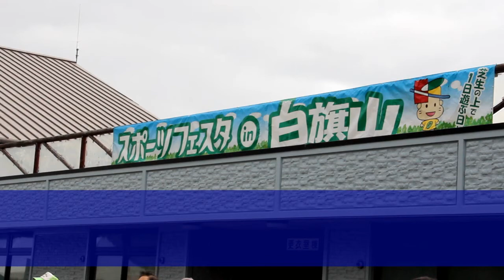スポーツフェスタin白旗山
平成28年10月10日に行われた「スポーツフェスタin白旗山」の様子です。